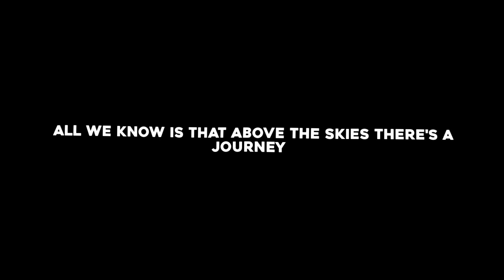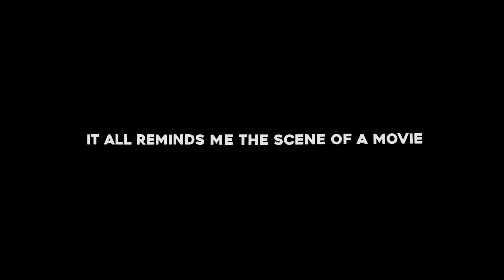Nave Espacial - Overlay Lyrics